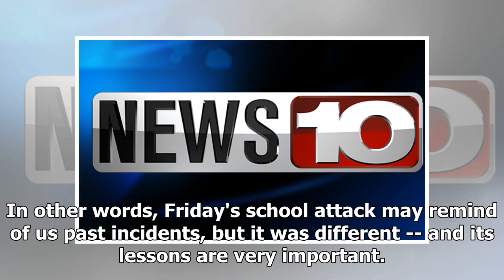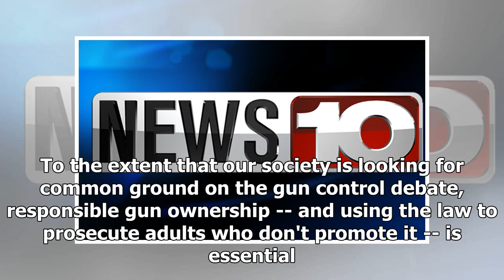BREAKING NEWS: Something important was different about this shooting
Even so, the Santa Fe shooting does not fit the models we have seen before, most recently the mass shooting at Marjory Stoneman Douglas High School in...
Breaking News, Latest News and Videos
Thanks!